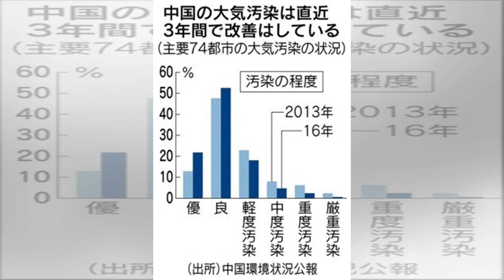中国警戒、太平洋軍増強訴え＝日本の役割拡大期待―米次期司令官 - エキサイトニュース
コメントするニャ!